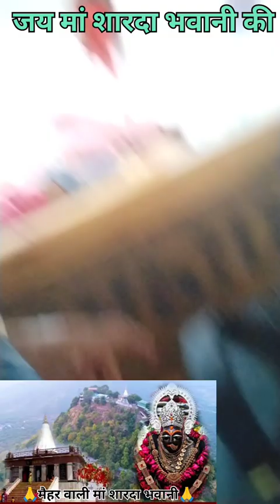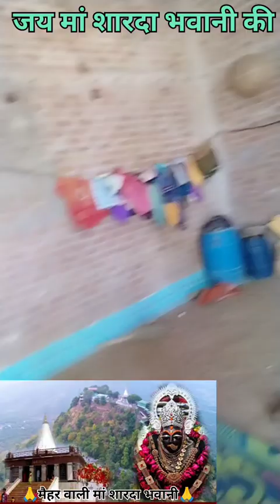मैहर मां शारदा भवानी के live दर्शन